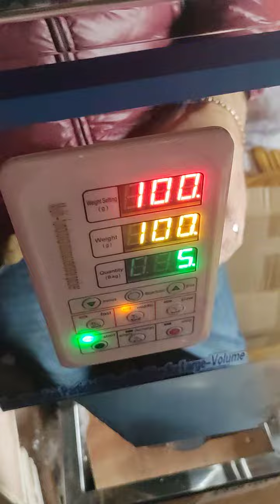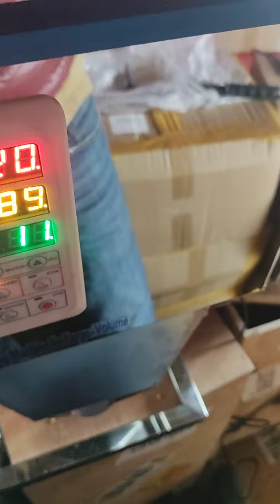дозатор весовой сыпучих продуктов до 1кг YTK-999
дозатор для сыпучих продуктов: крупы, сахар, соль, сухарики, орехи, зерна, шурупы и т.д.